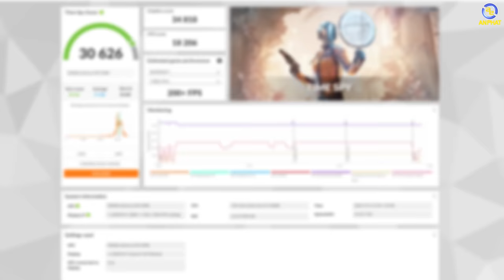Phân tích hiệu năng gaming 4K của RTX 4090 phiên bản ROG STRIX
Cùng An Phát Computer phân tích hiệu năng gaming 4K của sản phẩm NVIDIA Geforce RTX 4090 ROG Strix Gaming mới nhất của ASUS
👉 Phiên bản RTX 4090 TUF GAMING đang sẵn hàng tại An Phát

Cấu hình tham khảo:
✔️RAM Kingston Furybeast
✔️Tản nhiệt nước AOI NZXT RAD 280mm
✔️Bo mạch chủ ASUS ROG STRX Z690 F GAMING
✔️Card đồ họa NVIDIA GEFORCE RTX 4090 ASUS ROG STRIX
✔️Nguồn Cooler Master 1050
✔️Vỏ case Corsair 4000D

✩ Showroom 1: 49 Thái Hà - Đống Đa - Hà Nội
✩ Showroom 2: 151 Lê Thanh Nghị - Hai Bà Trưng - Hà Nội
✩ Showroom 3: 63 Trần Thái Tông - Phường Dịch Vọng - Cầu Giấy - Hà Nội
★ Showroom 4: 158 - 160 Lý Thường Kiệt - Quận 10 - TPHCM
★ Showroom 5: 84T/14 Trần Đình Xu - P. Cô Giang - Q. 1 - TPHCM
★ Showroom 6: 330-332 Võ Văn Tần, Phường 5, Q.3, TPHCM
✩ Showroom 7: Số 4 Nguyễn Văn Cừ - Ninh Xá - Thành phố Bắc Ninh
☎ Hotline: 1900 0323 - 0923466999